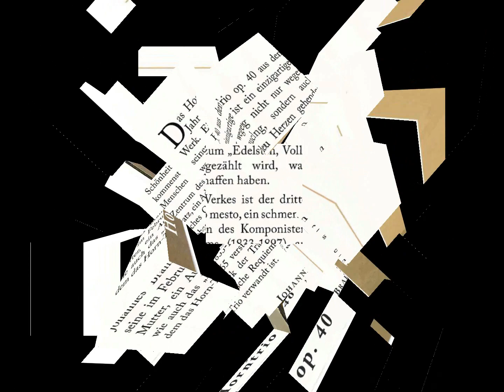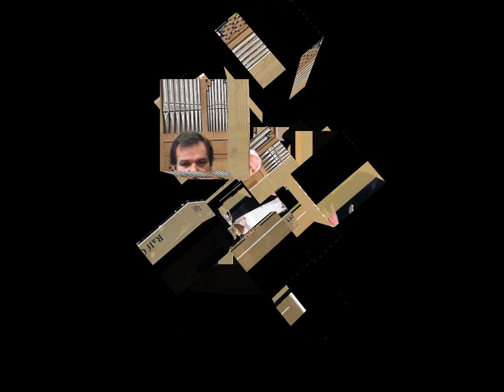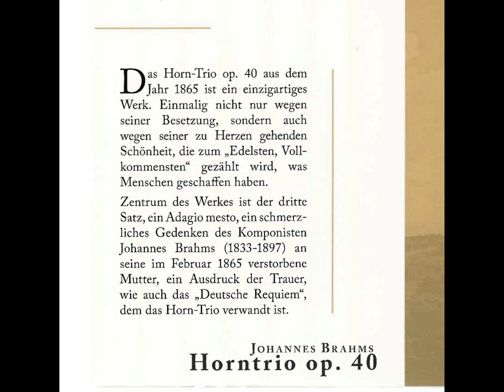Taubert Trio spielt Brahms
Das Horn-Trio op. 40 aus dem Jahr 1865 ist ein einzigartiges Werk. Einmalig nicht nur wegen seiner Besetzung, sondern auch wegen seiner zu Herzen gehenden Schönheit, die zum "Edelsten, Vollkommensten" gezählt wird, was Menschen geschaffen haben.
Zentrum des Werkes ist der dritte Satz, ein Adagio mesto, ein schmerzliches Gedenken des Komponisten Johannes Brahms (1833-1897) an seine im Februar 1865 verstorbene Mutter, ein Ausdruck der Trauer, wie auch das "Deutsche Requiem", dem das Horn-Trio verwandt ist.

Das Taubert-Trio gründete sich 1992 in Leipzig. Die Musiker Ralf Götz (Horn) und Marco Reiß (Violine) studierten an der dortigen Hochschule für Musik "Felix Mendelssohn Bartholdy", an der auch Christoph Taubert als Professor für Klavier wirkte.
Im Mittelpunkt des künstlerischen Schaffens des Taubert-Trios stehen die Werke der Romantik. Kompositionen u.a. von Robert Schumann, Franz Schubert, Richard Strauß und Fritz Kreißler gehören zu seinem Repertoire. Einen besonderen Stellenwert nimmt jedoch eine Komposition ein, die Johannes Brahms 1865 für diese wohl einmalige Besetzung schrieb; das Trio für Klavier, Violine und Horn Es-Dur op. 40; ein Musikstück, das die Musiker bereits seit ihrer Studienzeit begleitet und fasziniert.
Es bildet daher zu Recht den Höhepunkt des Jubiläumskonzertes zum 20jährigen Bestehen des Taubert-Trios.